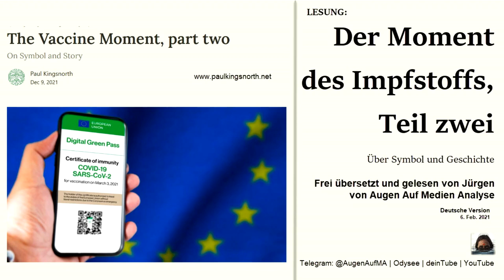Lesung: Paul Kingsnorth - Der Moment des Impfstoffs, Teil 2 - Über Symbol und Geschichte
Übersetzung des Teil zwei eines dreiteiligen Blogeintrags des in Irland lebenden englischen Schriftstellers Paul Kingsnorth mit einer Analyse der politischen Situation aus irischer Sicht auf Deutschland, Österreich, Europa und die Welt.
Teil 3 (Auf YouTube gelöscht. Leider zu gut ;-))

▬▬▬▬ Quellen ▬▬▬▬▬▬▬▬▬▬▬▬▬▬▬▬▬▬▬

▬▬▬▬ Odysee / LBRY▬▬▬▬▬▬▬▬▬▬▬▬▬▬▬▬